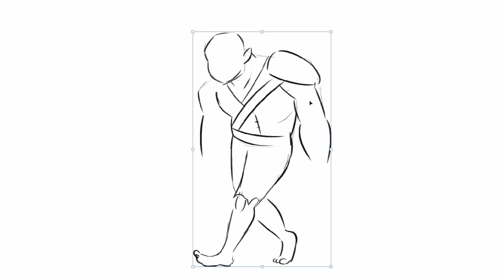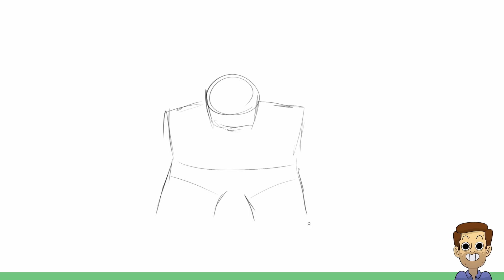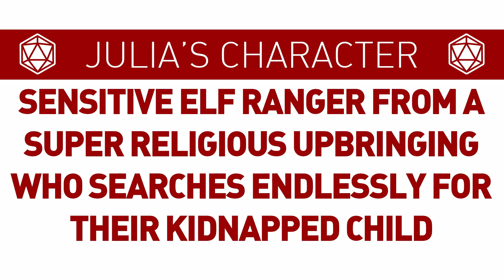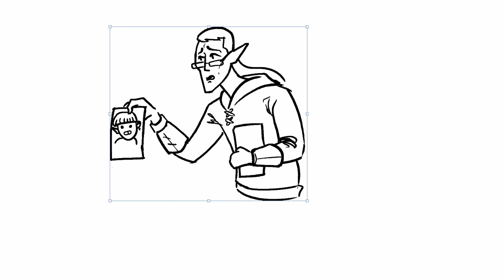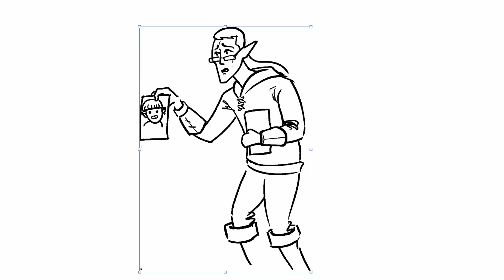Drawing More Randomly Generated D&D Characters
Nathan, Jacob, & Julia create new D&D characters, from an oprhan tiefling to a druid on the run.